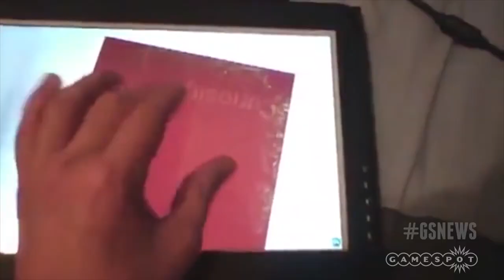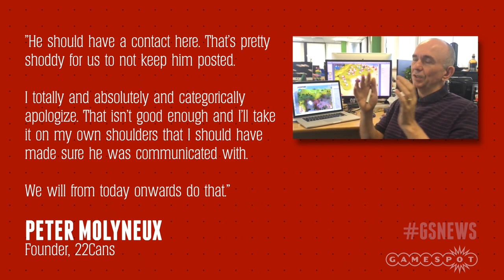Molyneux Sparks More Drama & Evolve’s DLC Adds Up To $136! - GS Daily News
The winner of Molyneux’s Curiosity is yet to receive any prize, Evolve has a LOT of launch DLC, and watch the Hitman ‘Agent 47’ trailer!

Today's stories:
Why Molyneux, Why: